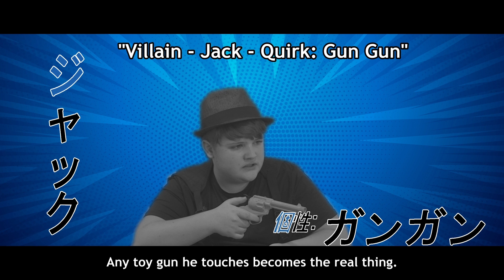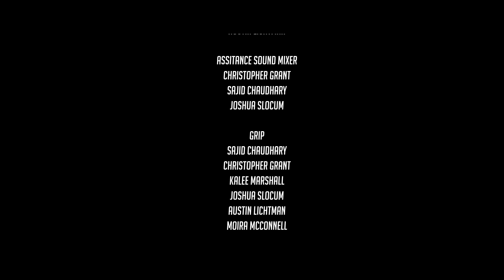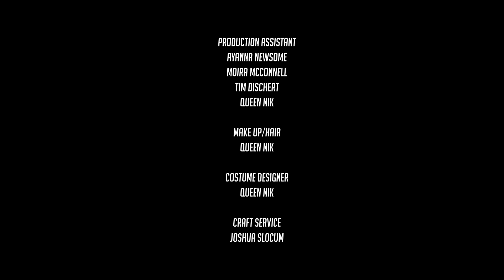My Hero Academia Ua LA New Dawn New Day Episode 0 1 Part1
UA:LA -- A Mini-Mini-Series

Original concept base on Christopher C. Cowan storyline

The famous Tokyo based superhero academy "UA" has opened up a college branch in Los Angeles, California. Similarly to "BackTrack" another student decides to step up and do things in a darker different way.

*These are all original characters based in Kohei Horikoshi's "My Hero Academia" universe*

My Hero Academia Soundtrack composed by the AMAZING Yuki Hayashi 👏👏👏
Tracks in order of use:
It Sounds Scary at Midnight
The Murderer's Eye
Master Criminal
My Hero Academia - All For One's Theme (HQ Cover)

Directed, Written, Shot, Edited, Color Grading & VFX by Andrew Shields